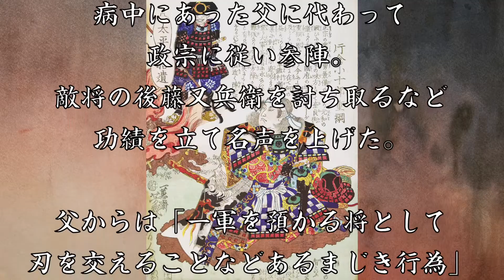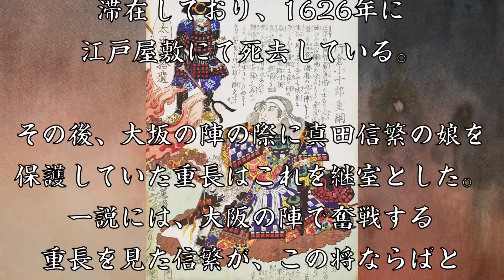片倉重長 真田信繁に遺児を託され「鬼の小十郎」と呼ばれた美男子